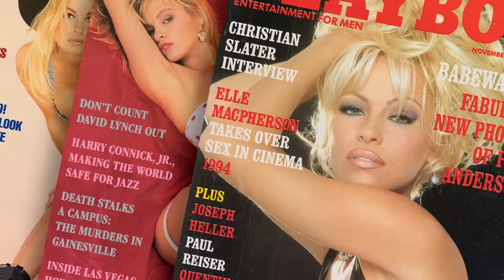Pamela anderson Una historia de Amor Netflix Trailer en Español Documental 2023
Estreno en Netflix el  31 de Enero de 2023